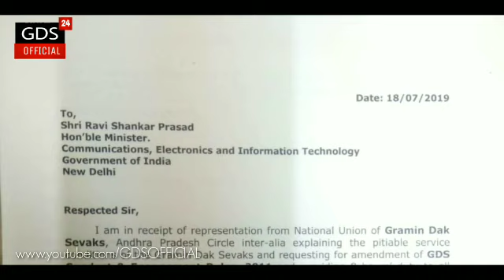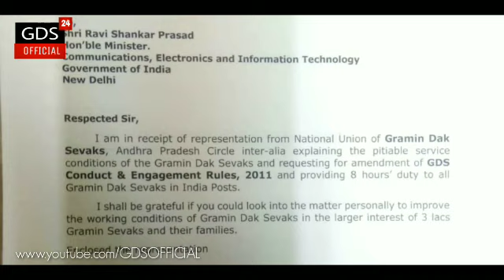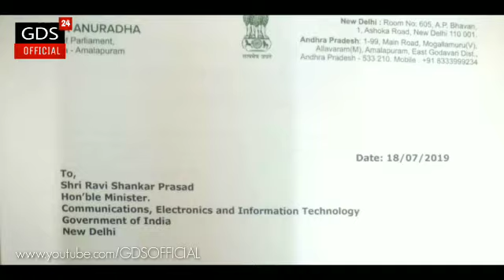ग्रामीण डाक सेवक का कार्य 8 घंटे किया जाए: सांसद • रवि संकर प्रसाद जल्द करे ACTION •